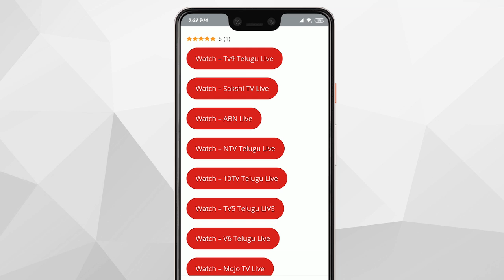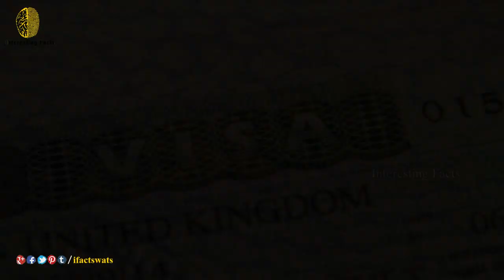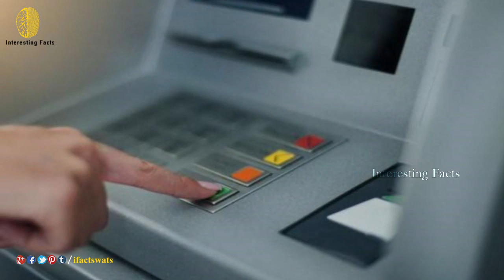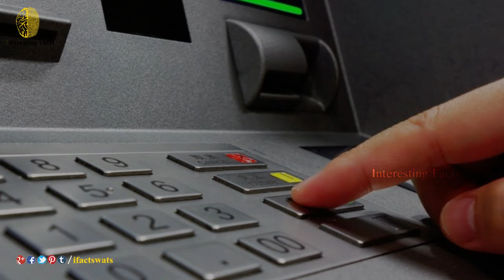Who Get Z +, Z, Y And X Security In India And Why ? || Interesting Facts